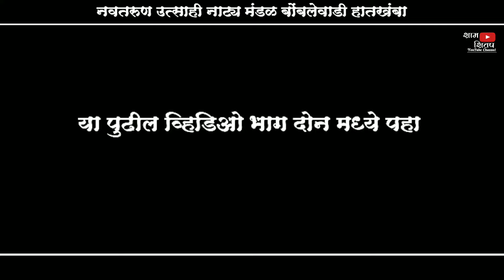🔴 तुफान विनोदी एकांकिका🤣😂👌| "आण्णा जरा थांबा ना..!" | भाग- १ | नवतरुण उत्साही नाट्यमंडळ बोंबलेवाडी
सादरकर्ते:- नवतरुण उत्साही नाट्य मंडळ बोंबलेवाडी हातखंबा

*…😍विडियो पहायला विसरु नका. 😍…*
🅢🅗🅐🅡🅔 करा🙏🏻🙏🏻🙏🏻
   *Thanks…🔥